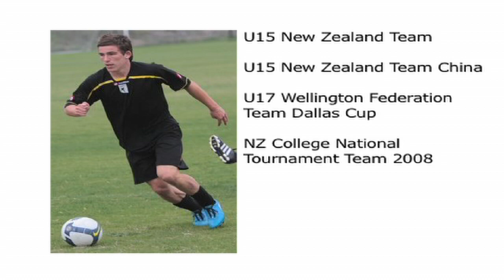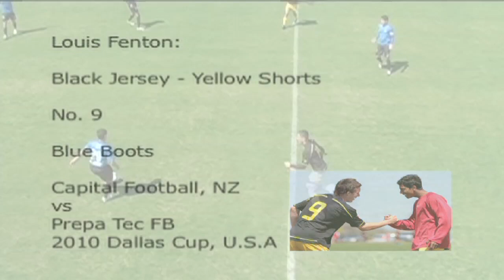Louis Fenton Highlights Video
Louis Fenton Highlights Video. These games are from the 2010 Dallas Cup Tournament in the U.S. Louis represented Capital football playing as an attaching Midfielder.